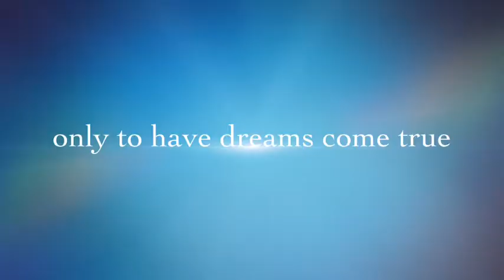SOLD and we can SELL YOURS TOO!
Dreams come true in this lovely home located on a beautiful tree lined street in Chino. This home features all the upgrades and amenities you could want. Step in and enjoy the comfortable family room as you make your way into a newer renovated kitchen that features nicely finished cabinets with updated counter tops and floors. There is an additional bedroom which you will find very comfortable room with plenty of storage. The master bedroom is comfortable that features a walk in closet another additional closet space. The bathroom features updated fixtures. The home is very bright and airy with lots of natural light flowing in the windows. Comfortable patio for outdoor entertainment or relaxation. The garage is oversized and detached and has loft storage, their is also additional parking for those guests. The community / neighborhood features a refreshing pool, greenbelt, walking paths, park (about two blocks away), shopping and food (the well known Flo's Diner), freeway access, schools centrally located. oh yes and their is a Christmas bonus to look forward too the annual Chino Christmas Youth Parade. You don't want to miss out ~ so make us an offer we can't refuse!

Hasta Pronto! Lori Alvarez & Team, kw realty BRE 01794115